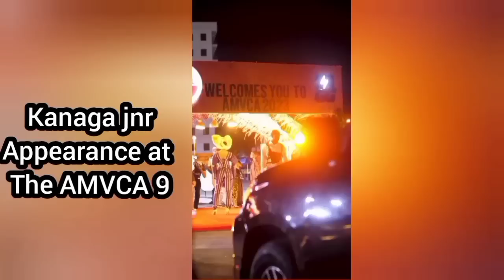Kanaga Jnr Yemi Tsatsi Welcome Nelisa To Nigeria 🇳🇬 Thabang Of Lagos Big Brother Titans